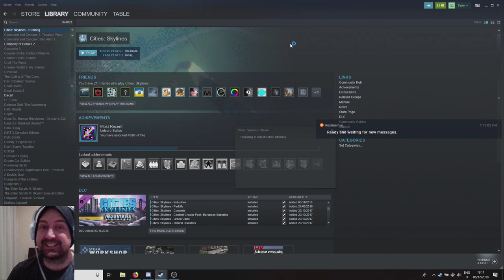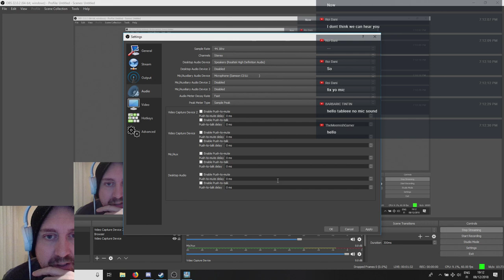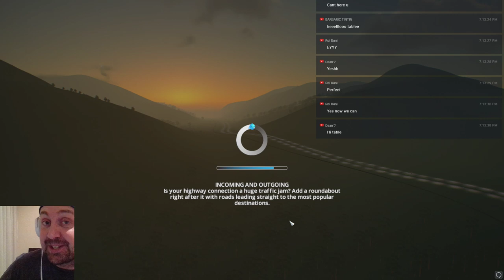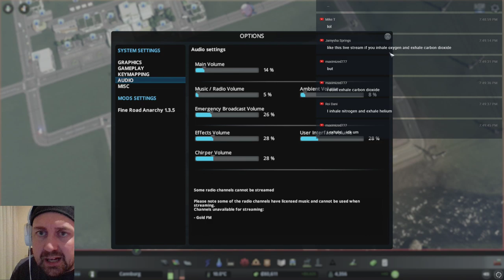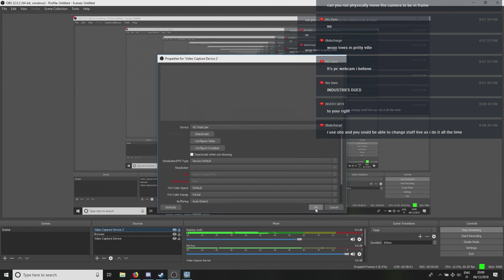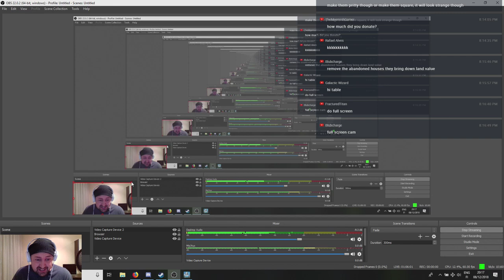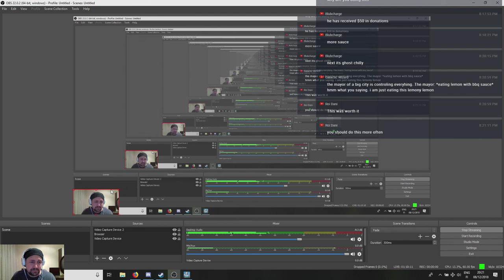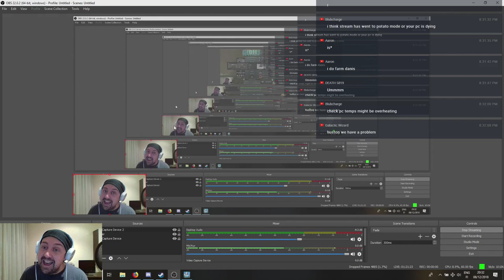Cities: Skylines all dlcs // Whilst Eating a Whole Lemon with BBQ sauce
You just have to play xD